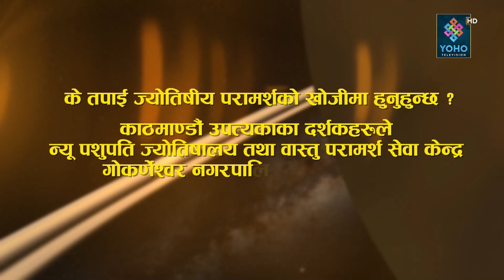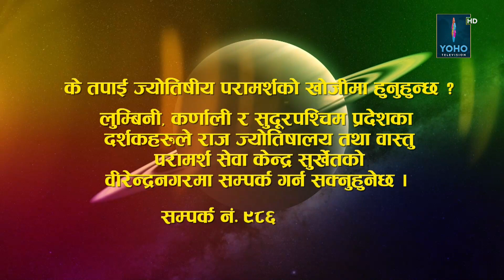ज्योतिष दर्शन (२०८०/०८/११) || Jyotish Darsan || Shiva Raj Gautam